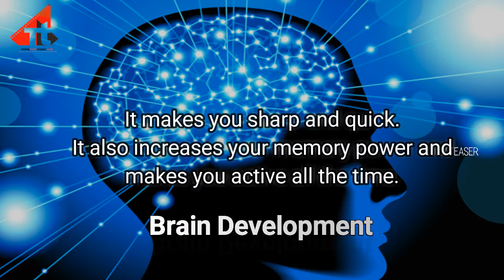Benefits of eating an EGG daily | Health and Beauty Tips | Tolly24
Eggs have been getting a bad rap in the health and fitness community because they are associated with cholesterol and weight gain. Others say they may trigger a heart attack. But you might be missing more benefits than you realized. Bright Side will crack the myths behind eggs, especially the egg yolks and let you know what will happen if you eat 3 eggs a day.
An egg a day may keep the doctor away, but don't overdo it. Eggs provide protein and vitamins, but also dietary cholesterol. Learn how to make eggs part of a balanced diet.